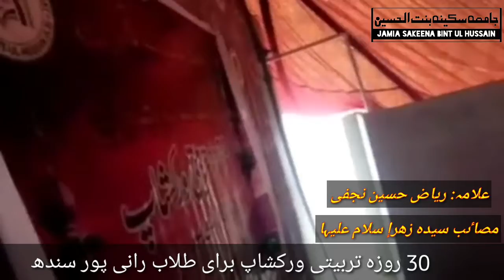bibi_zahra_ki_2no_pasliyan_tot gae molana riaz Hussain njfi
☆ᴀꜱʜ'ʜᴀᴅᴜ ᴀɴɴᴀ ᴀʟɪʏʏᴀɴ ᴡᴀʟɪʏʏᴜʟʟᴀʜیا صاحب الزمان ادرکنی ☆

Kalam title:trbiyti workshop 30 roza bari tulab
Reciter: molna riaz hussain njfi
Published by:
Video & Editing: batool zahra

ꜱᴛᴀʏ ᴄᴏɴɴᴇᴄᴛ ᴡɪᴛʜ ᴜꜱ
NOHA - MARSIYA - QASIDA - MANQABAT - JASHAN VIDEO'S - UlMA & KHTEEB MJAlIS & HUMD O NAAT  WHATSAPP STATUS & VIDEO'S